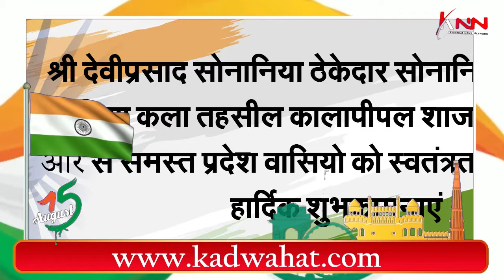श्री देवीप्रसाद सोनानिया की ओर से समस्त प्रदेश वाशियो को स्वतंत्रता दिवस की हार्दिक शुभकामनाएं